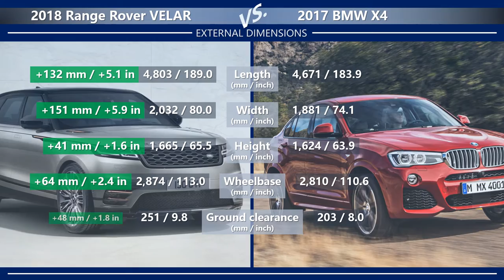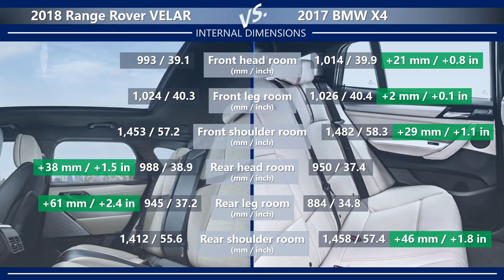2018 Range Rover Velar vs. 2017 BMW X4 technical comparison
Technical comparison between 2018 Range Rover Velar vs. 2017 BMW X4.

External dimensions (length, width, height, wheelbase, ground clearance), internal dimensions (head room, leg room, shoulder room), cargo volume, engines (diesel, petrol, maximum power, torque),  performance (top speed, acceleration), price.

Please note that this is only a technical comparison, based solely on the technical specifications of both cars. Not a real life Range Rover Velar vs. BMW X4 test. Images are taken from the manufacturer website.